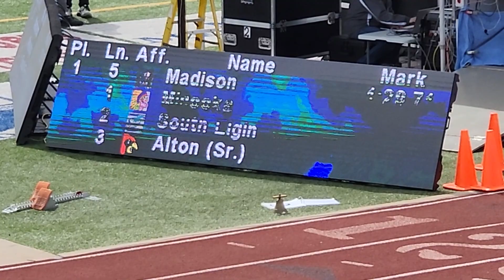Boys 4x200m Relay Heat 4 at the Norm Armstrong Invite 2023